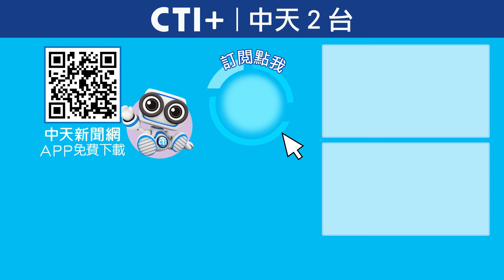國防院民調! 近7成台灣人願意上戰場保衛家園! 美國將協防台灣! YTR諷:出一張嘴最勇敢 今晚聊點有用的 ctiplus 20241010